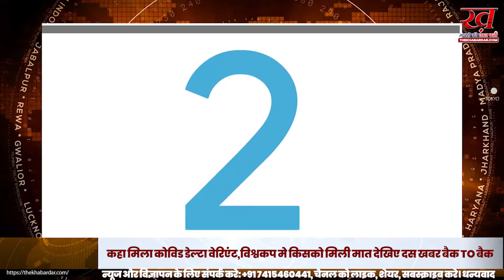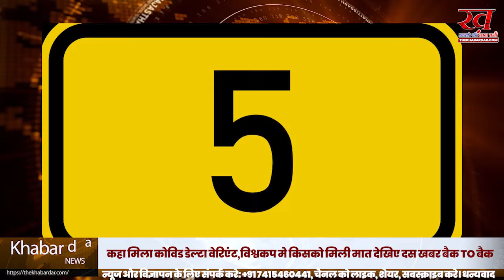कहा मिला कोविड डेल्टा वेरिएंट,विश्वकप मे किसको मिली मात देखिए दस खबर बैक TO बैक